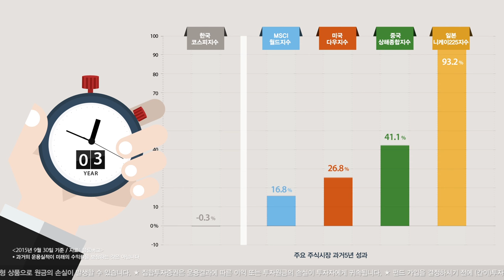Fidelity investment Korea advertising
Saltcake created an application which turns your coffee cup into a virtual playground with augmented reality.

In South Korea, an ultra-connected country, an average adult drinks more than 300 cups of coffee per year. We at Saltcake tried to come up with a way to improve the costumer experience in the ordering process and improve the packaging life of coffee (paper cup and/or paper sleeve). So we decided to turn a coffee cup into a video game platform. Through a mobile application, the coffee cup becomes a virtual playground where consumers can play and interact with the brand and product through augmented reality.